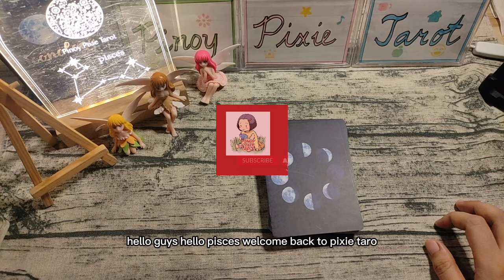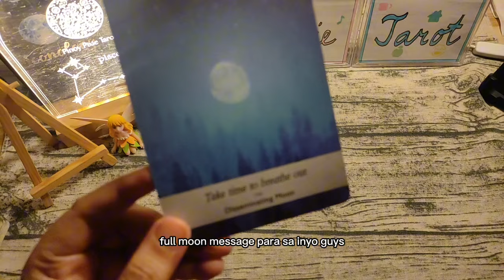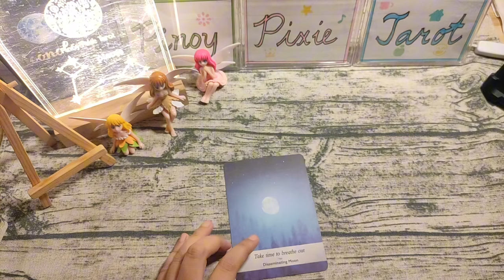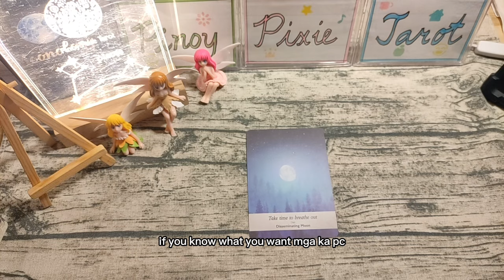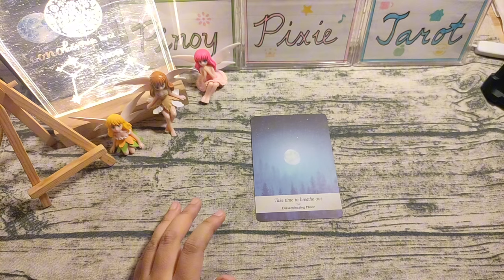Pisces - UY! 1ST STEP SA PANGARAP MO! 🙏🏻💪🏻 Full Moon July 2024 - Tagalog Tarot Reading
In this video, aalamin natin ang strongest energies para sa mga Pisces para ngayong full moon season June to July 2024. Ang mga readings ay maaaring magresonate sa inyong sun, moon, rising and venus signs.

pinoy horoscope
tagalog horoscope
kapalaran 2024
horoscope 2024
pisces 2024